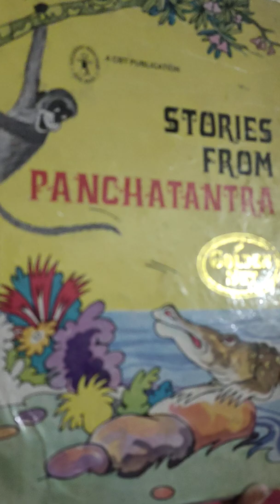Stories from Panchtantra: The Blue Jackal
A CBT Childrens Book Trust Publication